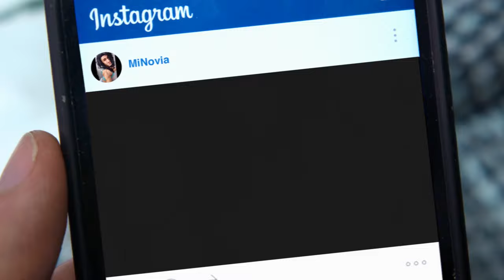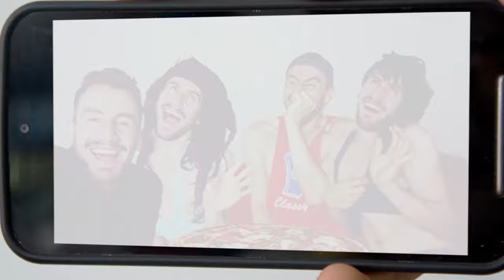6. CUANDO LLEGAS TARDE A LA CASA | "Lo que callamos los hijos" | Jonatan Clay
Escrita, actuada y dirigida por Jonatan Clay.